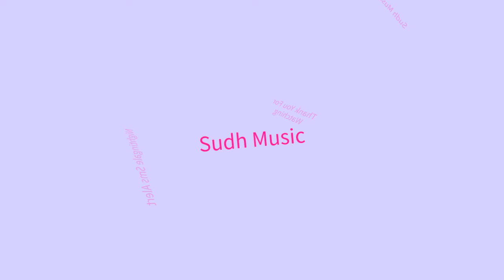Nightingle - Sms Alert Sound - Sudh Music